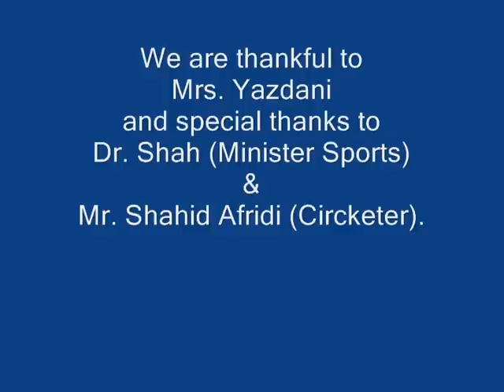White House Grammar School - Annual Sports Day 05 December 2009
White House Grammar School, celebrated Annual Sports Day on 05th of December 2009. The cheif guest were Dr. Shah (Sports Minister) & and the famous cricketer Mr. Shahid Afridi. We are thankful to our most respected Madam Yazdani and the Chief guests, they have spared their precious time and attended Annual Sports Day of WHGS and made our day unforgettable.
All four campuses were invited to show their loyality with WHGS. Blue House won the winning trophy. There were 2000+ parents arrived and enjoyed the program, and 4000+ students of WHGS attended their Annual Sports Day.